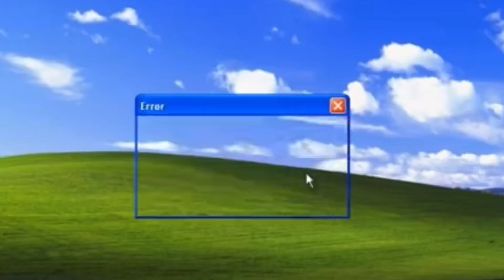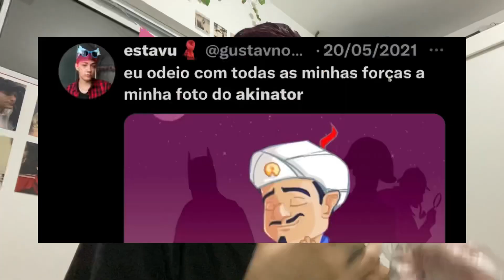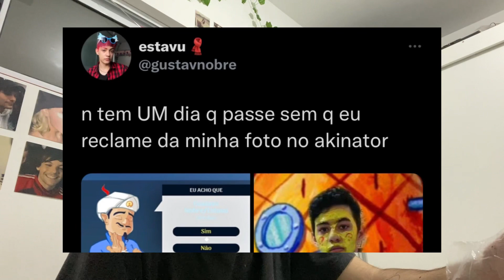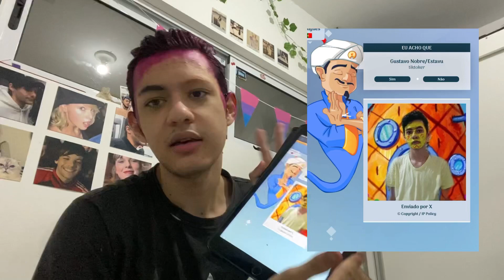PINTANDO MEU CABELO DE ROSA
em 2022 eu volto com uma nova burrada no cabelo!

ué tá lendo a descrição ainda pq? não tem mais nada aqui.

sério mesmo…

e você continua lendo ﾟ･*☆¸¸.•*¨*•